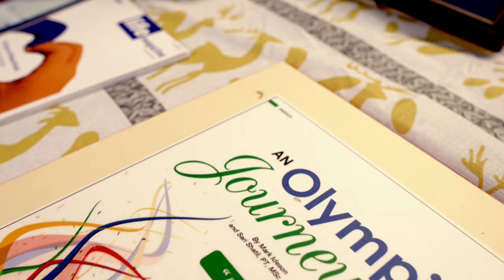Client Spotlight - Mark Ideson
We want to start putting the spotlight on some of our amazing clients and the great things they have been able to accomplish.

Meet Mark Ideson, a two-time Paralympian and Neuphysio client since 2010!